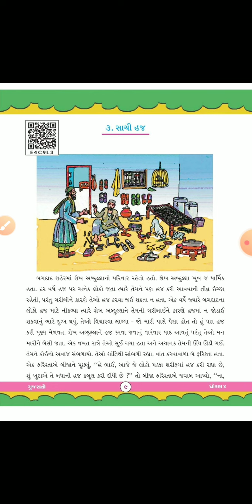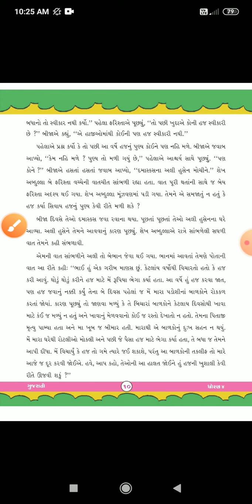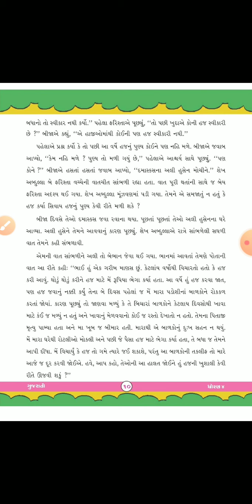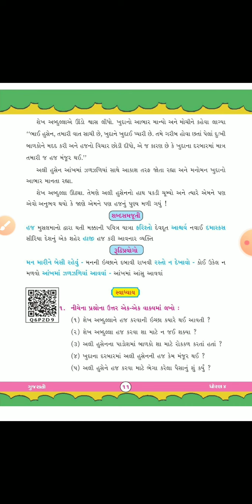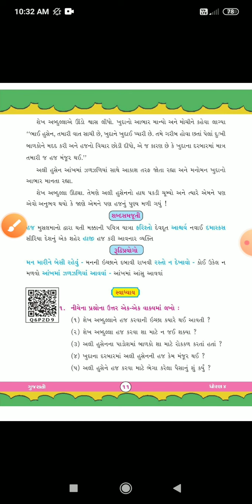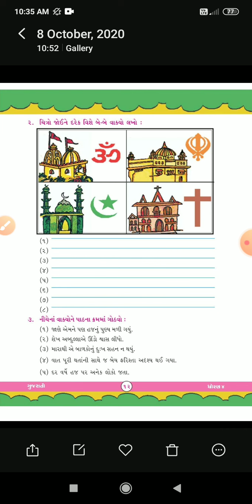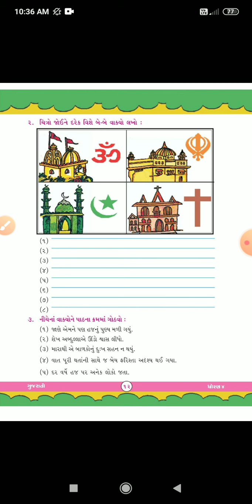ધોરણ 4 // ગુજરાતી // પાઠ- 3 // સાચી હજ // ભાગ -૨